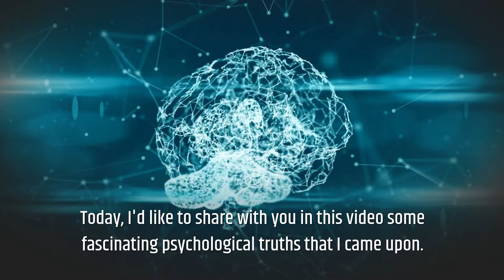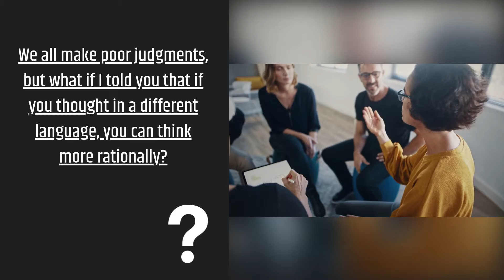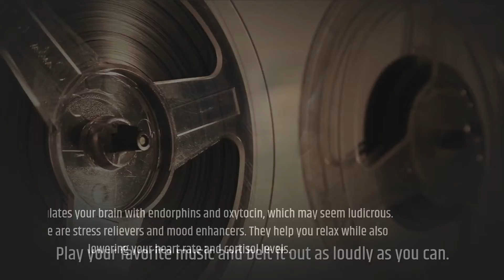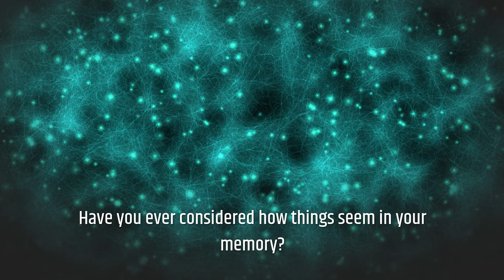5 Wonderful PSYCHOLOGICAL facts!!!! That will BLOW!!! your mind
Psychology is known as one of the world's fastest-growing twin brothers in the medical industry.

Every day, new results in psychic psychology emerge.